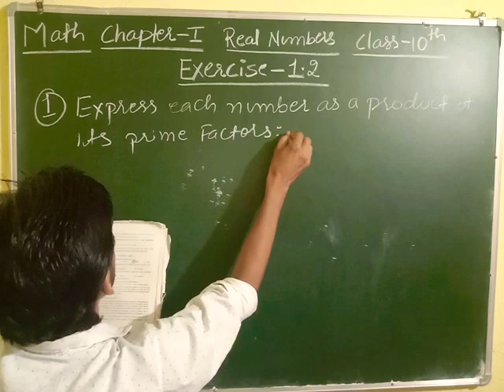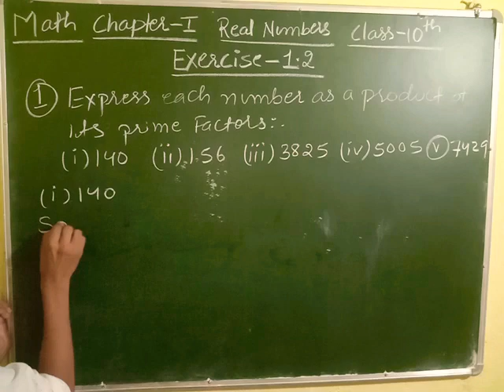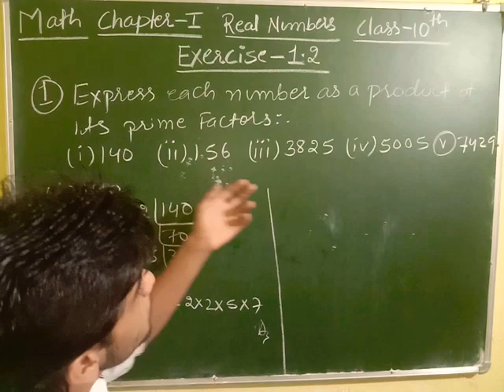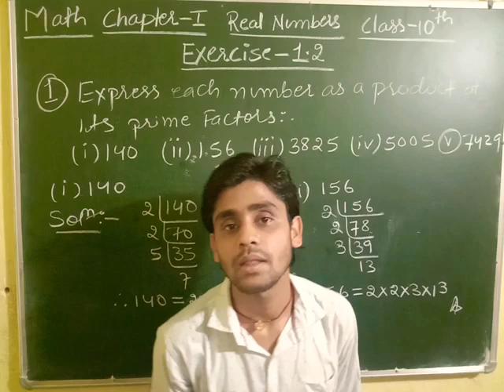Math class 10 exercise-1.2 ka Q.no.1 by Gauri Shankar Gupta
Exercise 1.1 ka Q.no. 3,4,5 ka link